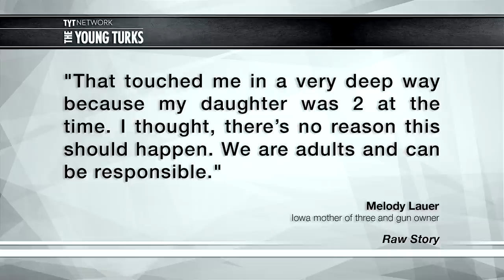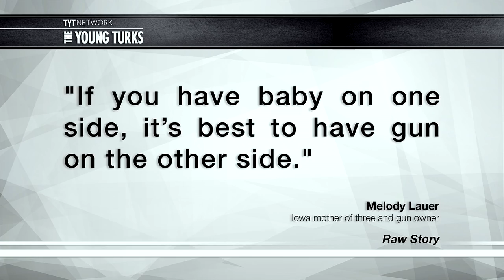Have A Baby? Use A Gun! Says One Mom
"Cenk Uygur host of The Young Turks discusses new classes that are being offered for mothers that carry babies to use a gun at the same time.

Have you ever been holding your offspring and wished you could fire your 9mm at the same time, but you never knew how? Well good news everyone! There is now a class being offered by one Iowan mother, Melody Lauer, that teaches you how to James Bond your way through parenthood with your new mad baby holding/gun firing skills. Lauer boasts that she has the qualifications to teach her classes as she has years of attachment parenting and NRA firearms instructor certification. With your new skills think of all the amazing places you can now take your spawn and stone cold .38 special to, all thanks to this amazing new class. The possibilities are endless."

Baby holding and gun using: great defense or terrible idea?

Netanyahu And Iran, Tantaros Vs. Obama, Baby/Firearms Training- The Young Turks  03/09/2015 Hour 1